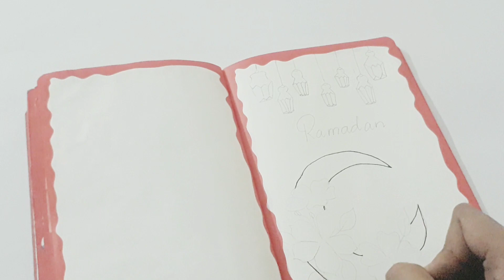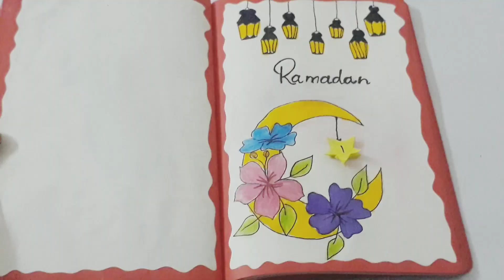Recreating Ramadan journal from Tonni art and craft /